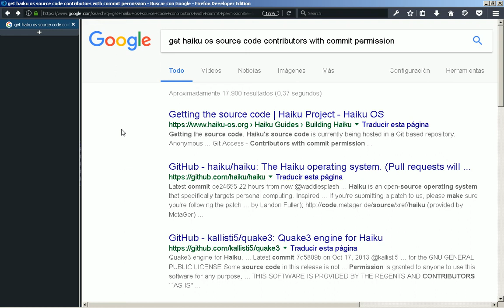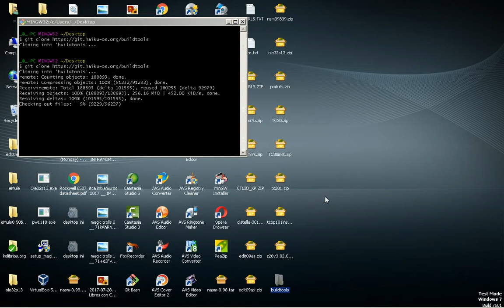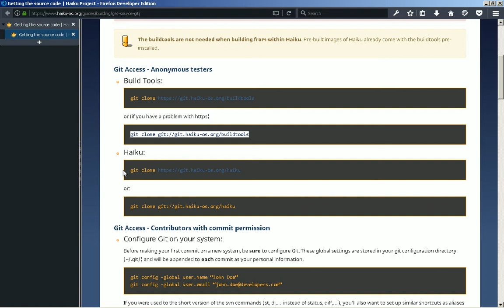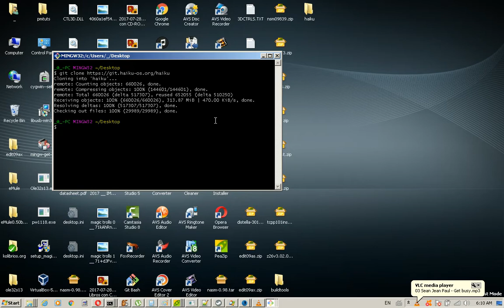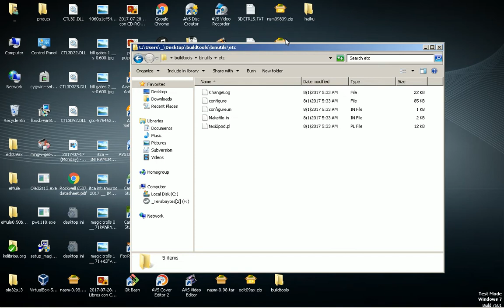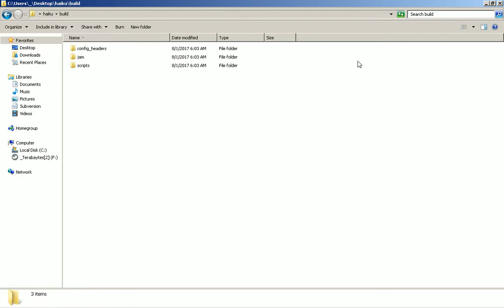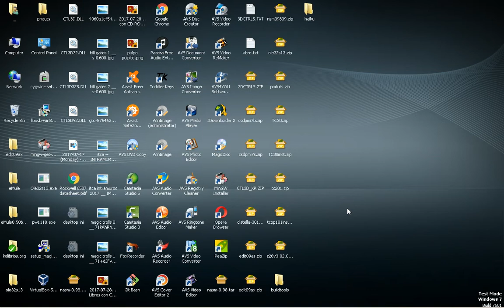2017-07-21 -- Getting Haiku OS Source Code From Git